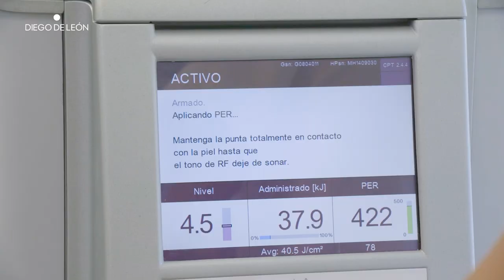Diego Matamoros se atreve con el Efecto Push Up en glúteos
Diego Matamoros visita Clínicas Diedo de León para conseguir el EfectoPushUp en sus glúteos.

Thermage Corporal CPT es el tratamiento perfecto para eliminar la flacidez, reafirmar y mejorar la textura y la calidad de la piel.

00:00 Introducción
00:31 Tratamiento Thermage en glúteos
01:49 ¿Cómo se realiza el tratamiento?
02:13 Impresiones durante el tratamiento
02:40 Resultados del tratamiento
03:14 Final del tratamiento de Diego Matamoros

☎ Teléfono gratuito: 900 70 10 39